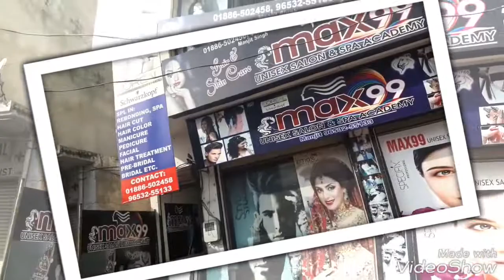Max 99 unisex beauty salon &spa no 9653255133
Darapur bye pass urmar tanda